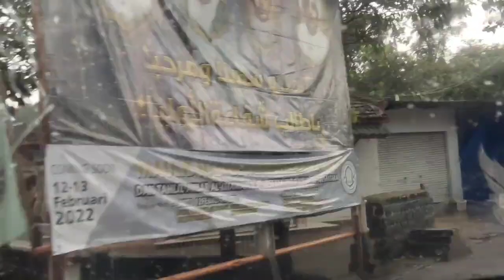villa MURAH di puncak bogor cuma 1 jutaan fasilitas BINTANG 5!nyesel kalo gak sampai sewa villa ini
Assalamualaikum gaeess,